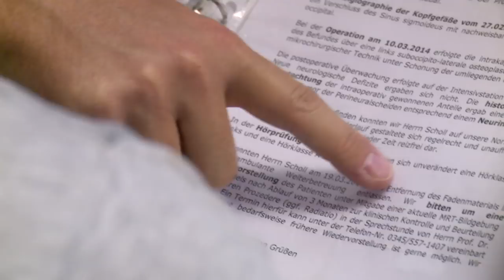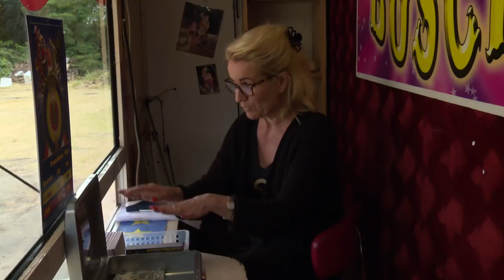Survival act - life under the Big Top | DW Documentary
Circus artists perform daring feats every single day - but earn barely enough to live off. Eight generations of the Scholl family have been circus artists, but now they're struggling to make ends meet.

René Scholl is a circus artist. When he performs in the ring he has to be completely focussed, and on top physical form. But he's dealing with some serious health issues - he was recently diagnosed with a brain tumour and it's affecting his sense of balance. Then there are practical concerns - audiences are dwindling. For René and the circus, the future is uncertain.